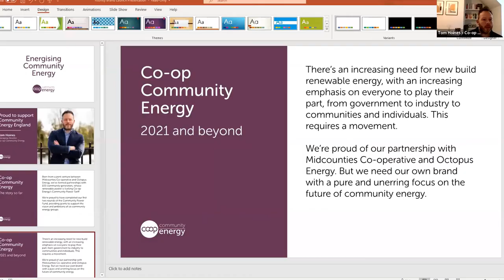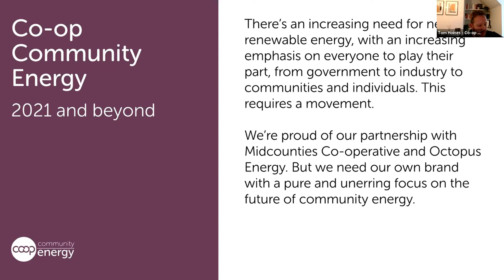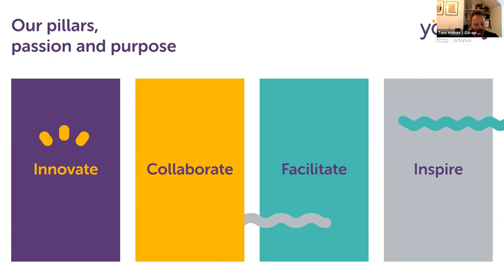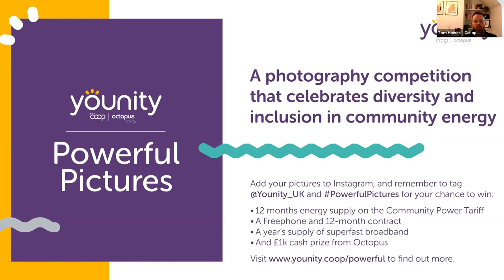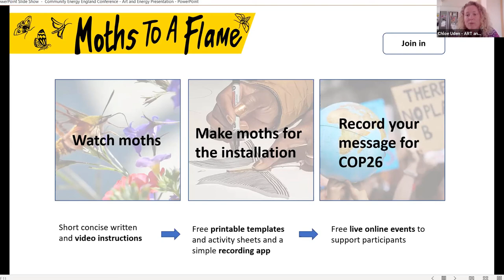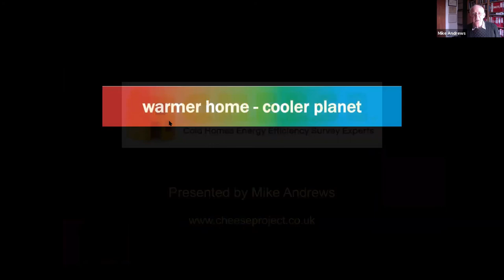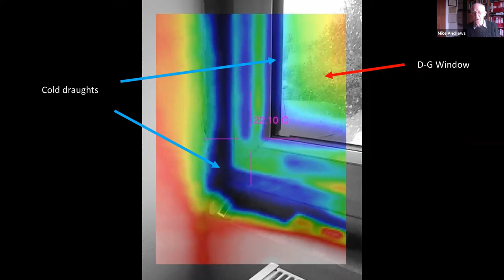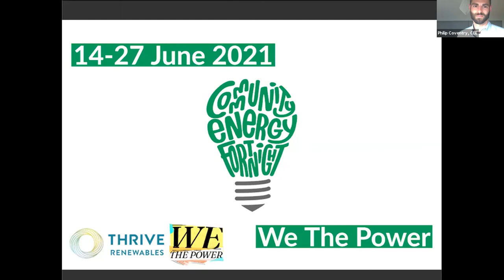Community Energy Conversations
On 27 April 2020, we hosted our spring conference, which explored how the sector should prepare for COP26. On the day we heard from...
- Syed Ahmed - Community Energy London Chair
- Natalie Bennett - Green Party Peer
- Matthew Hannon - Senior Lecturer & Research Director at  University of Strathclyde
- Rachel Hayes - Associate Director at Regen Insight
- Tom Hoines - Managing Director of Co-op Community Energy
Afsheen Rashid - Founding Director, Chief Executive Officer at Repowering London
- Steve Shaw - Director of Power for People
- Beth Thoren - Environmental Action & Initiatives Director at Patagonia
- Chloë Uden - Founder The Art and Energy Collective
- The CEE team